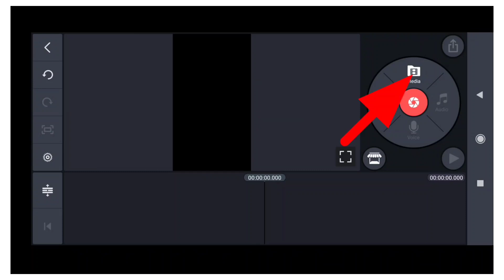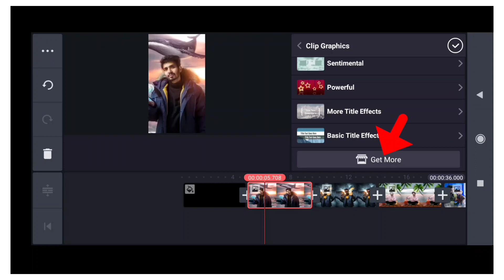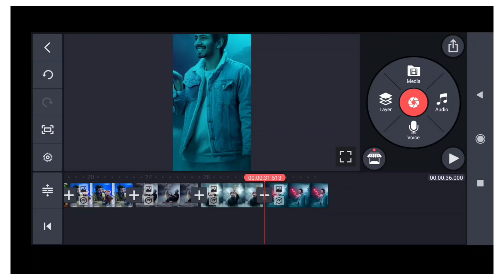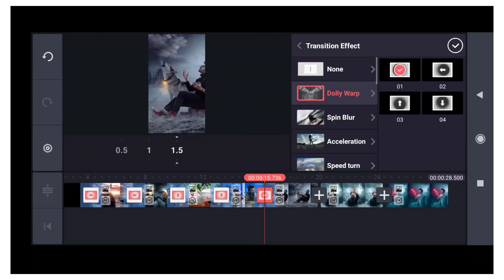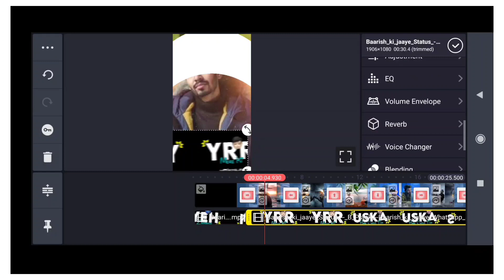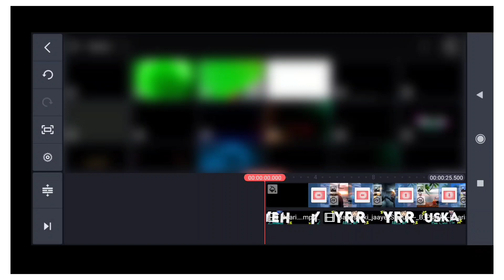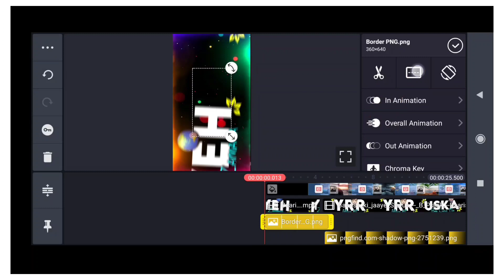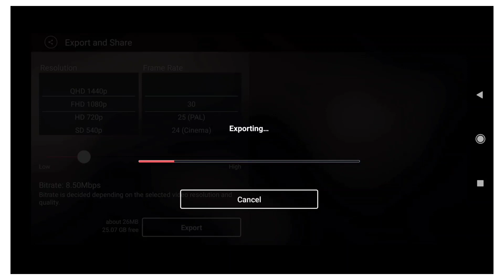kinemaster new video editing 2021 whatsup status new status editing 2021|| status video kaise banaye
Hello guys is video me maine bataya hai ki aap apni photo se New Triending Status video kaise bna sakte hai ummed hai friends is video ko dekhne ke baad aap apni photo se New Triending Status video bna payege

mera yaar hans raha hai baarish ki jaye New video editing
mera yaar hans raha hai baarish ki jaye full screen status 4k
how to make Triending Status in Kinemaster
kinemaster status editing 2021
kinemaster app se status kaise banaye
kinemaster status video editing 2021
instagram Reels viral video editing
new status status
new song par status Kaise Banaye